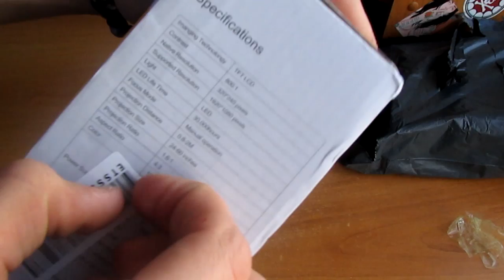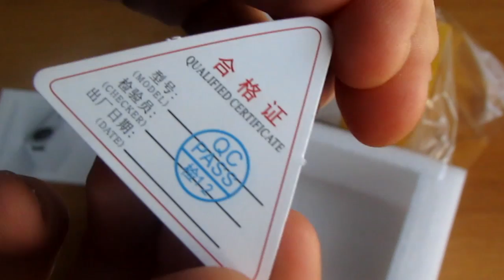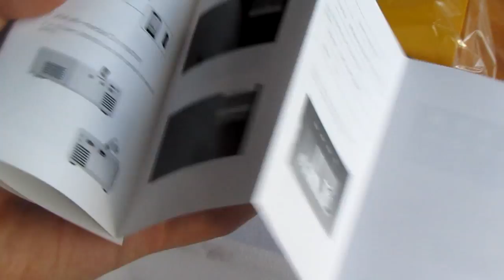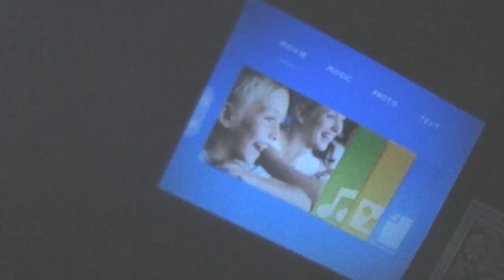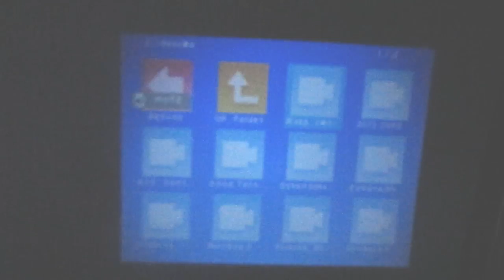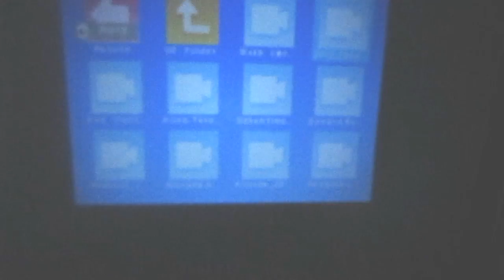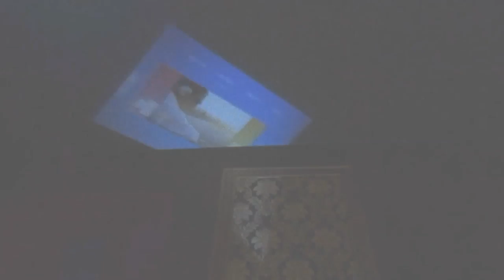САМЫЙ ДЕШЁВЫЙ ПРОЕКТОР С ALIEXPRESS / YG-300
Всем зрителям привет, в этом видео я распаковываю свою очередную посылку с сайта aliexpress)
Мне пришёл портативный LED проектор, который обошёлся мне в 2100 рублей )
Если ты выбираешь проектор для просмотра фильмов на даче с друзьями, то этот мини проектор точно  для тебя!